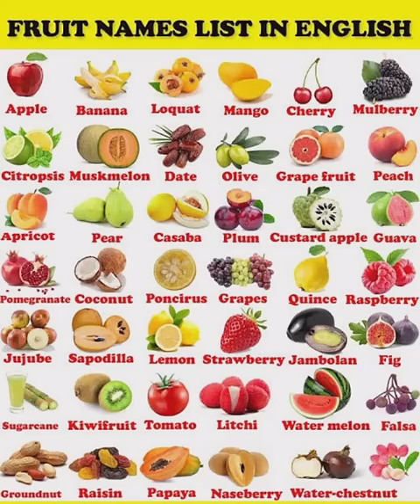Fruit Names List In English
Fruit Name List @DeekshaLearningPoint